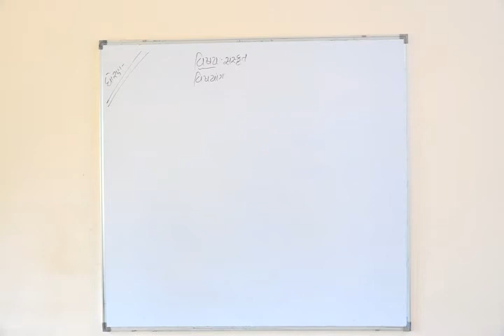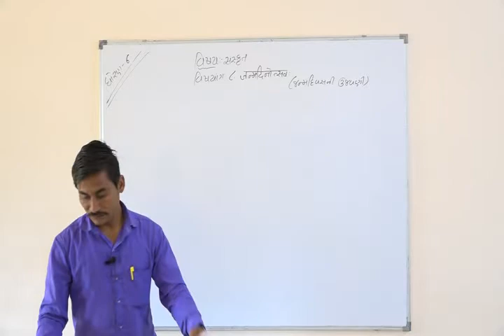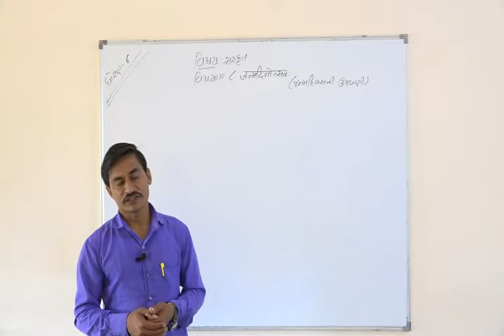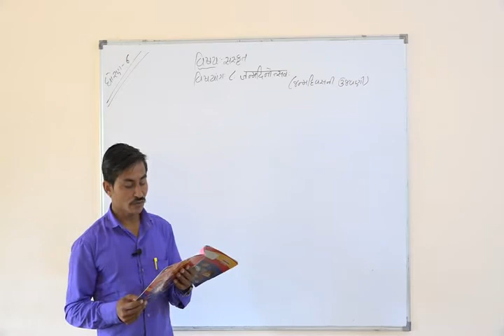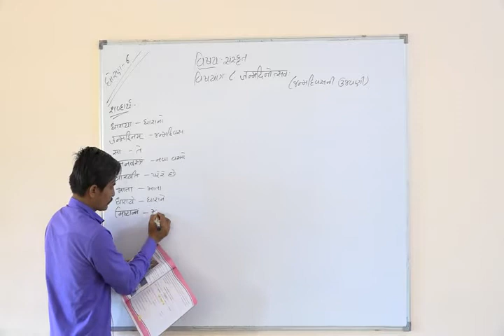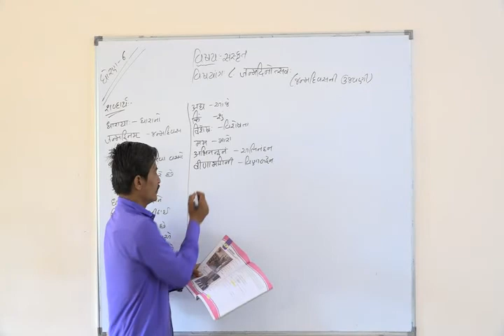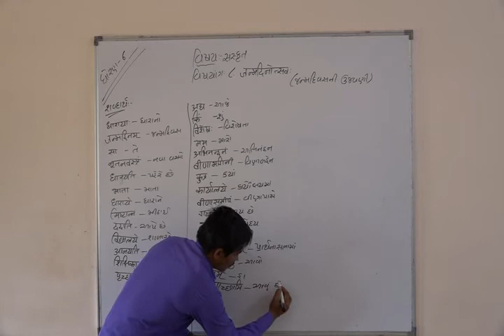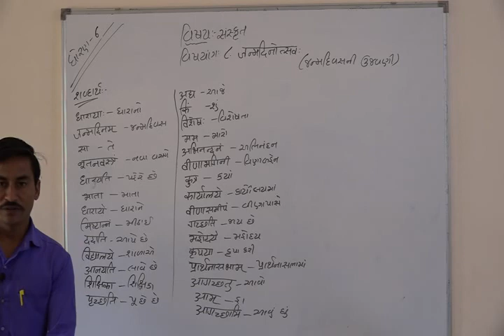Shree Adarsh Primary School,Bhabhar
ધોરણ ૬ વિષય સંસ્કૃત પાઠ ૮ જન્મદિવસની ઉજવણી